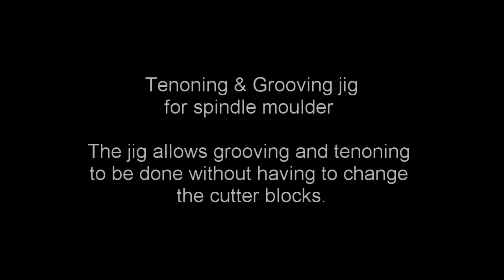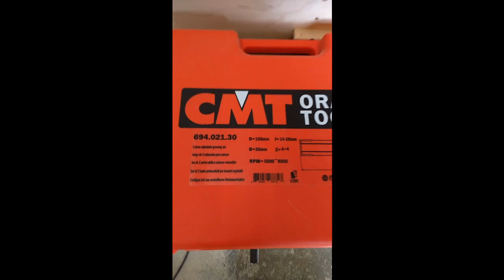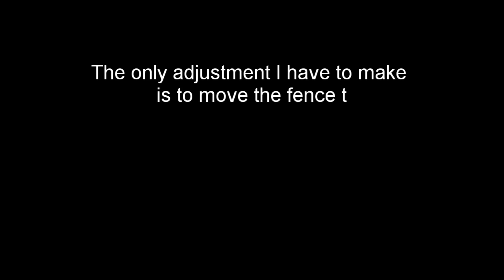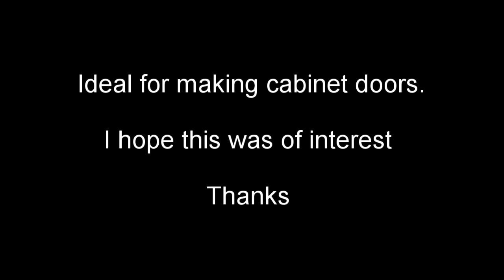Tenoning and grooving jig in one - for making cabinet doors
This is combined tenoning and grooving jig for making cabinet doors with short tenons . It allows the two processes to be done without the hassle of having to change the cutter heads. All I have to do is adjust the fence for the two different diameters of cutters, I really need to get a groover that matches the CMT tenon head but can't bring myself to buy yet another expensive cutter !